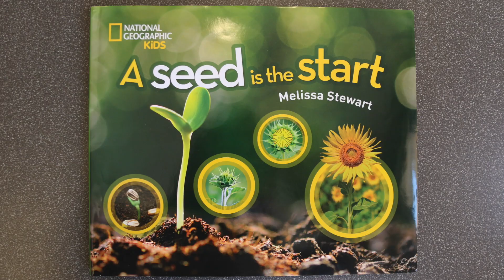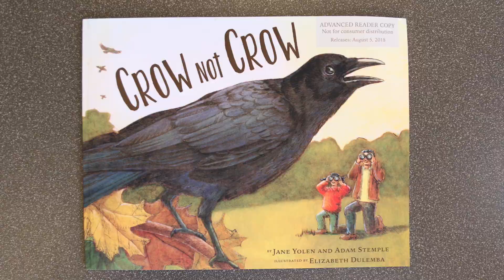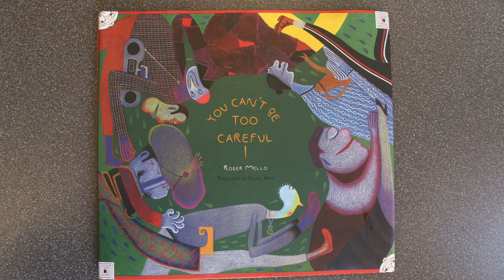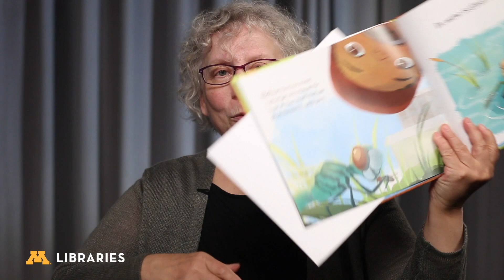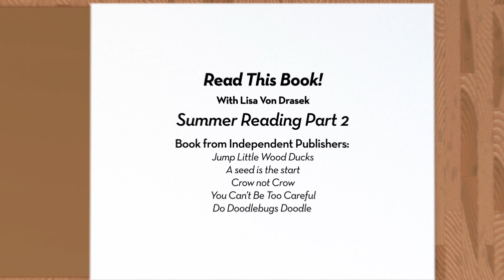Summer Reading for Children, Part 2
Lisa Von Drasek recommends several books from independent publishers in Part 2 of Summer Reading for Children on Read This Book! from the University of Minnesota Libraries. The books are: Jump Little Wood Ducks, A seed is the start, Crow not Crow, You Can't Be Too Careful, and Do Doodlebugs Doodle.

Von Drasek is host of Read This Book! and the curator of the University of Minnesota's Children's Literature Research Collections. She also writes a blog on children's books called The Blue Ox Review.